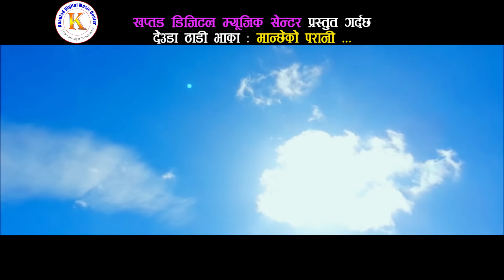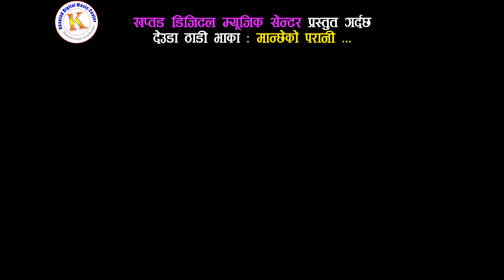देउडा ठाडी भाका New Nepali Deuda Song | Manchheko Paraani By Prakash Thapa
New Nepali Deuda Video Song 2016/2073 "Manchheko Paraani" by Prakash Thapa only on Music Nepal official YouTube channel.

Right for this video is provided by Khaptad Digital Music  Pvt.Ltd.

Manchheko Paraani
➤ Singer – Prakash Thapa
➤ Lyrics – Rajendra Shah BP
➤ Artist – Keji Shahi & Friends
➤ Editor – Prabin Resmi Magar
➤ Camera – Satish Sinha

🎧Listen Live!